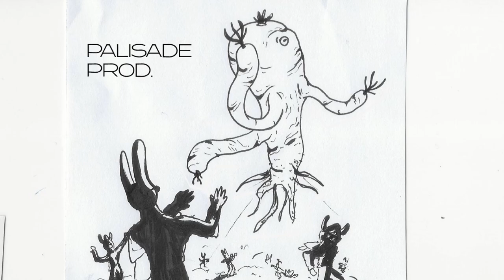SLEEPER AGENT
2 daylight robbers try to steal something and then... something happens. Watch to find out!
Filmed and edited in 2022.